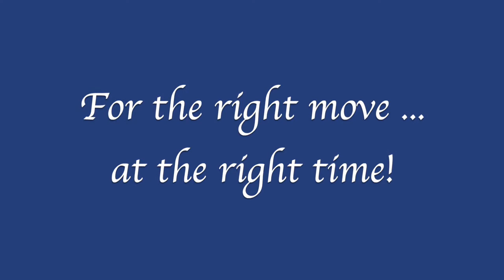Lynn Schreiner, REALTOR® ~ June 2021 Greetings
Happy June!

Selling a home and need a place to rent while finding your next home?  I have some tips!

For all your Real Estate needs:
Lynn Schreiner
REALTOR®

For the right move ... at the right time!